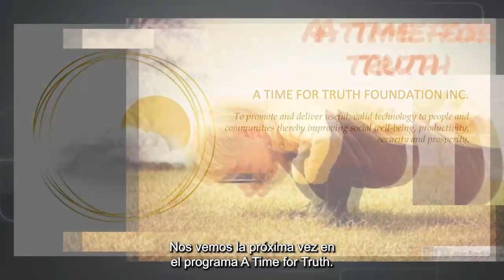A Time for Truth 01 12 24 con Subtitulos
Share a great experience with the interview with Kevin Taylor of Vancouver British Columbia. He is a poet artist of almost 60 years with a purpose to communicate / share / and expand upon new or common realities. You will enjoy this interview.